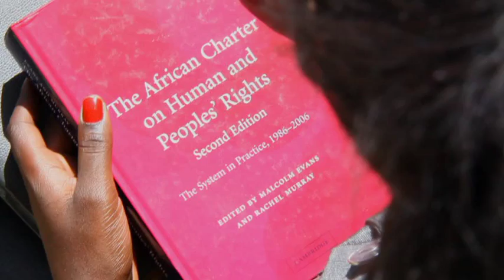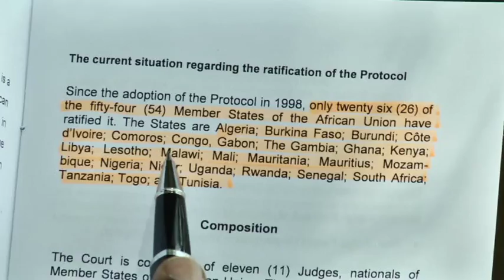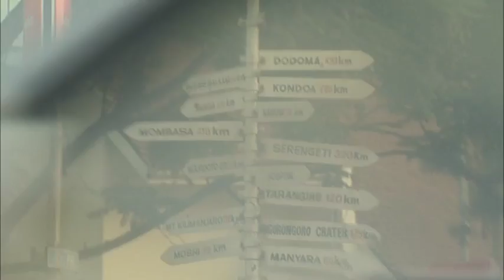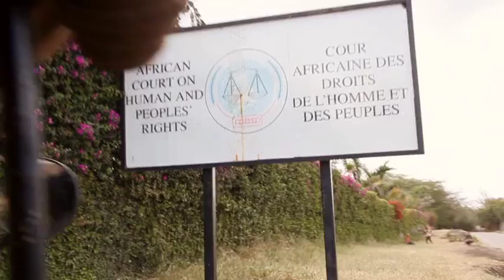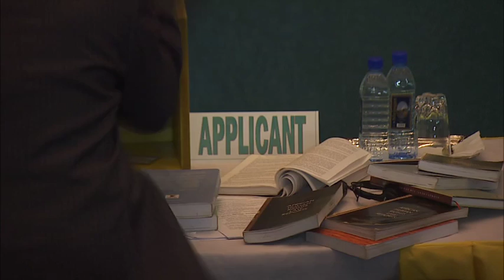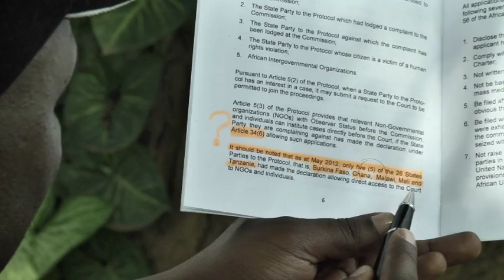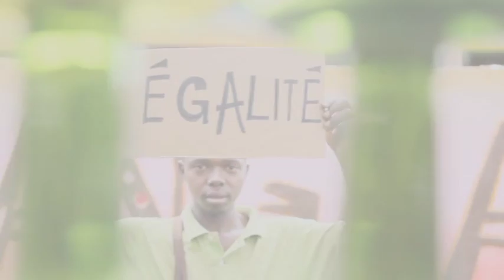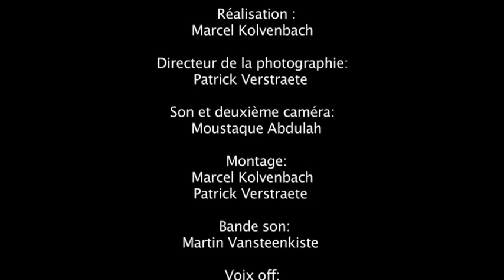Documentaire - Cour africaine des droits de l'homme et des peuples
The African Court on Human and Peoples' Rights (the Court) is a continental court established by African countries to ensure protection of human and peoples' rights in Africa. It complements and reinforces the functions of the African Commission on Human and Peoples' Rights.